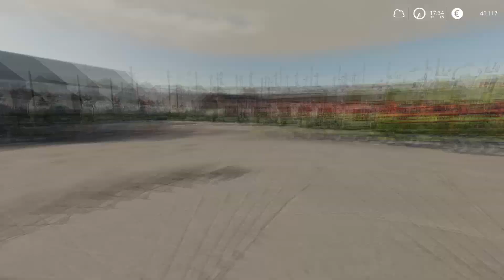MOKRE ŻNIWA - UTOPIŁEM CIĄGNIK - PAT i MAT na PGRze #2 - ♦Prawdziwy Polski PGR ♦ MEGA WPADKA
Jak widzicie, jedna z lepszych serii powraca w nieco innym wydaniu.
Mamy nadzieję, że wam sie spodoba.
Jak to oceniacie ?
MAPA: Nowa Bruzda  - wydana na modhub
Pozdrawiamy G&M